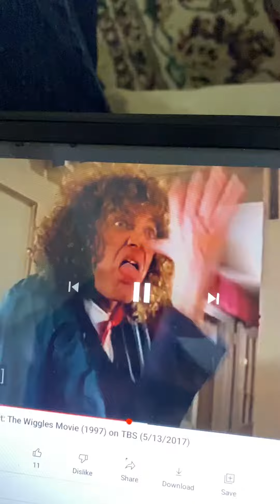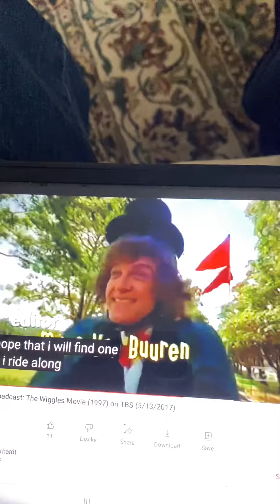The Wiggles Hey There Wally (1997)